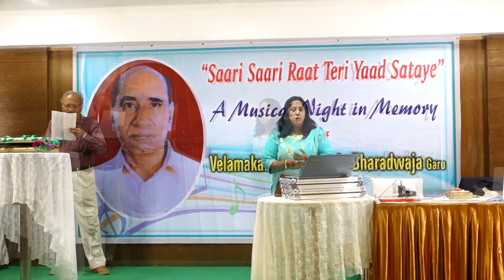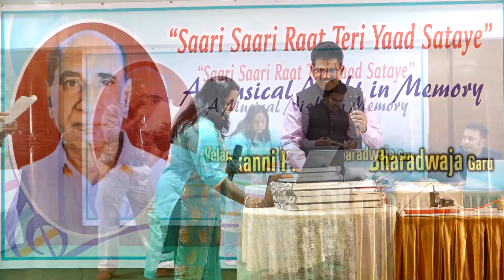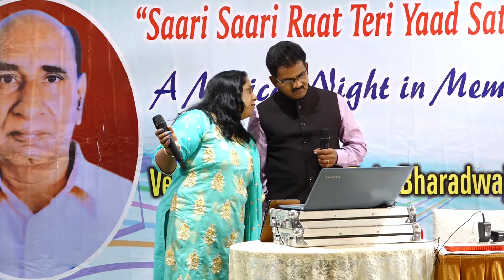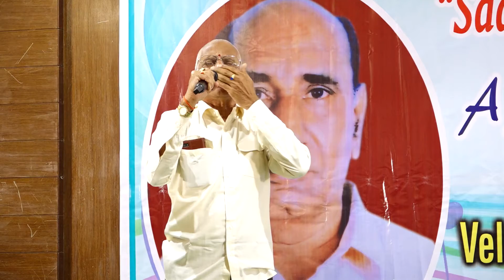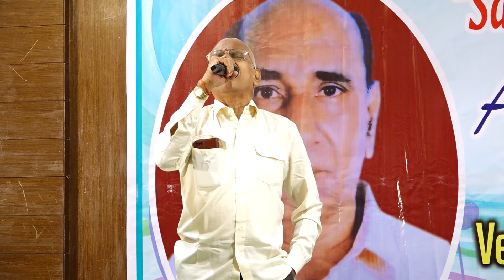Saari Saari Raat Teri Yaad Sataye 22 12 2019